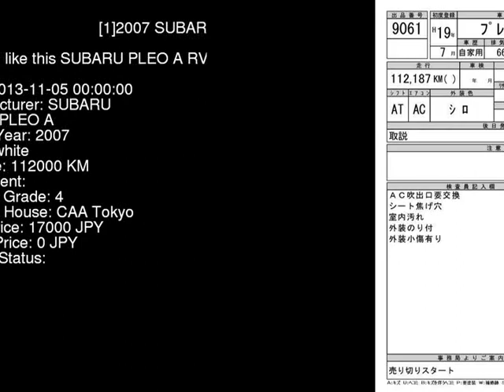2007 SUBARU PLEO A RV1 - Japanese Used Car For Sale Japan Auction Import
2007 SUBARU PLEO A RV1 - Japanese Used Car For Sale Japan Auction Import RV1,SUBARU,PLEO,A,CAA Tokyo,jdmvip,vip,jdm,cars,japan,jdmvip.com,japanesecars,usedcars Japanese Used JDM Car For Sale At Auction in Japan for Import